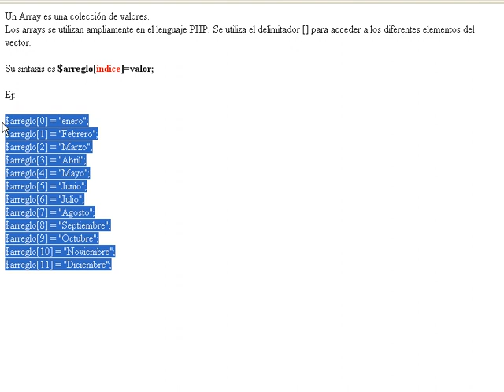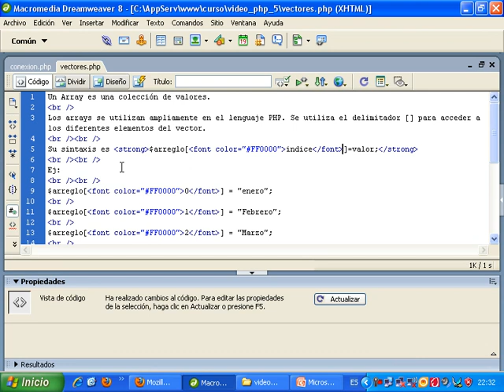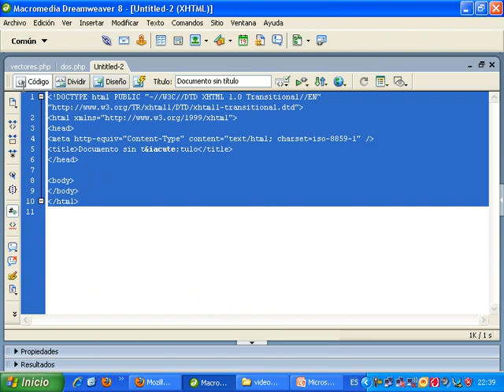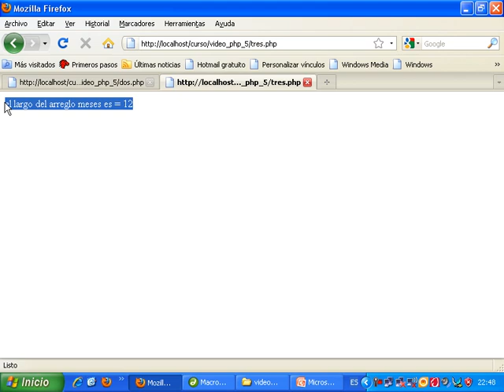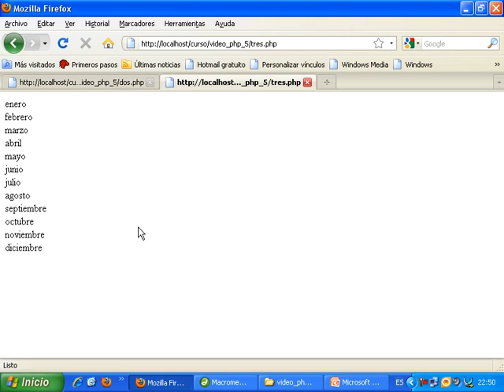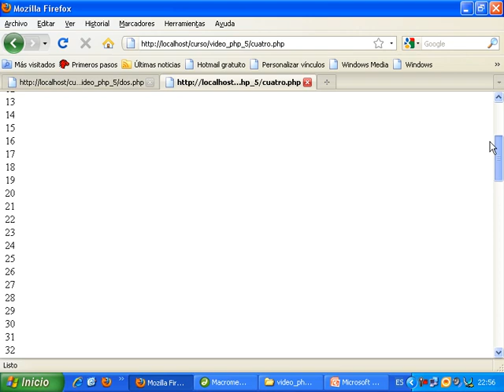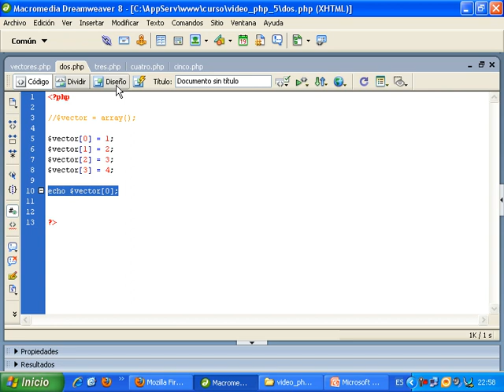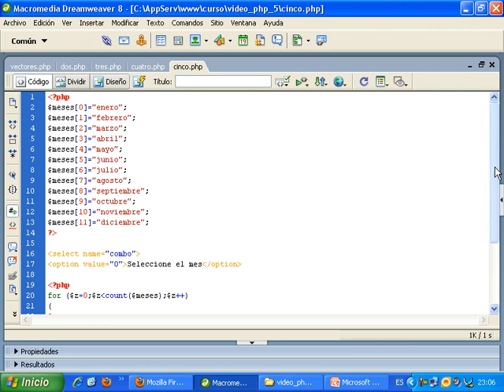VideoTutorial 5 del Curso de PHP y MySQL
Este es el VideoTutorial 5 del curso de PHP y MySQL. En esta ocasión, hablaremos sobre los arreglos, arrays o vectores.
Aprenderemos a declararlos, a trabajar con su sintaxis, con dos formas de trabajarlos.
Veremos cómo imprimir en pantalla los valores de un arreglo, estudiaremos cómo recorrerlos usando el ciclo for, mediante el uso de las funciones sizeof() y count()...
Finalmente, desarrollaremos un ejemplo práctico en donde generaremos un combo box dinámico, el cual tomará datos desde un arreglo.